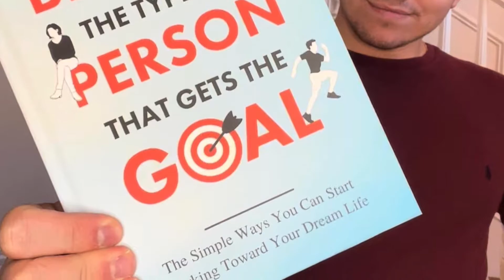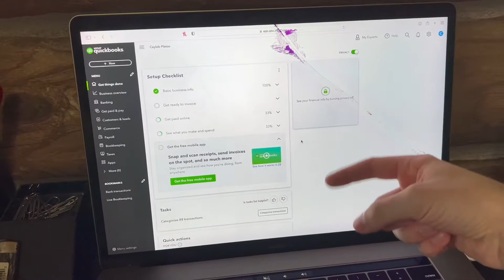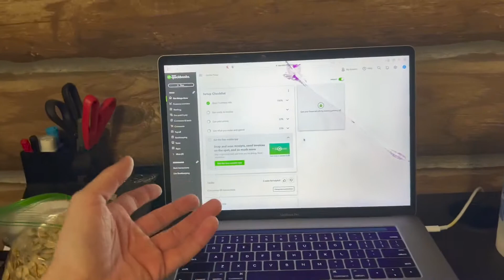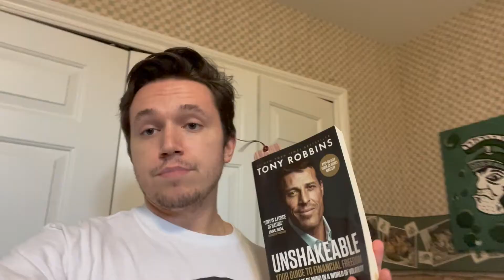Behind the Scenes of Running My Business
This is how I set up my accounting and background logistics for my business and book.